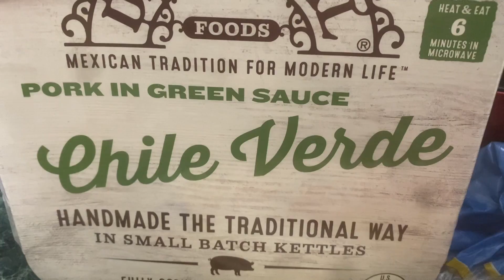It's Dinner Time - Chili Verde